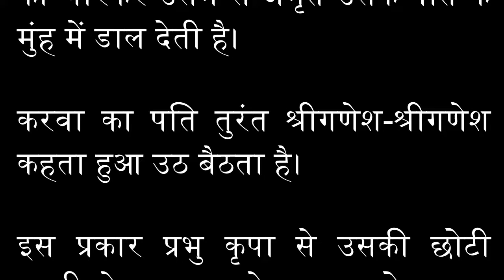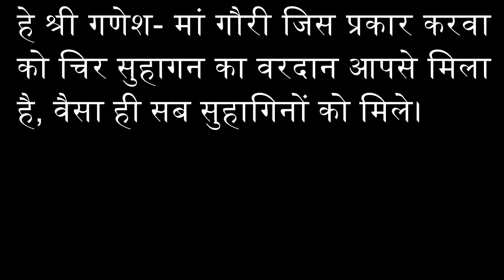KARWA CHAUTH VRAT KATHA | करवा चौथ व्रत कथा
Karwa (Karva) Chauth is a fast observed in October by North Indian women for the safety and longevity of their husbands. This year it will be celebrated on 24th October (2021).

Wish you all a happy karwa chauth.